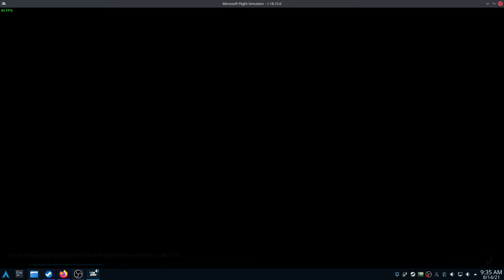MSFS 2020 - Arch-Linux 64bit (Kernel 5.13) - RTX 2080 - i7 CPU (3.2GHz)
KERNEL: 5.13.10-arch1-1
CPU: Intel Core i7-8700 @ 3.20GHz
GPU: RTX 2080Ti
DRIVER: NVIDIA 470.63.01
RAM: 32 GB